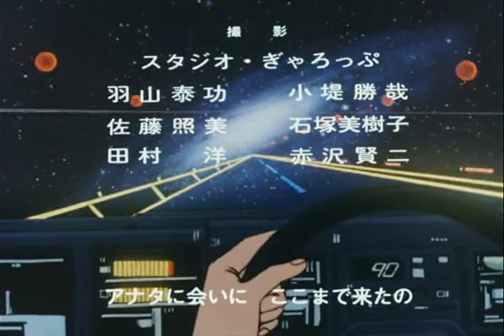Revenge of BD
The other DP/Kei and Yuri parody from Pinesalad Productions.  Very old school.  It brings back some fun memories of anime fandom from that time.